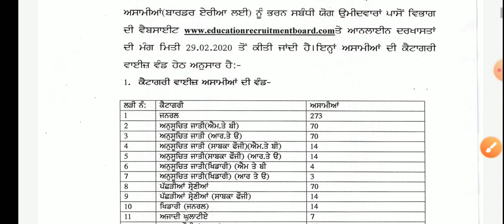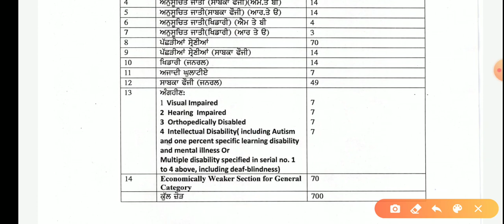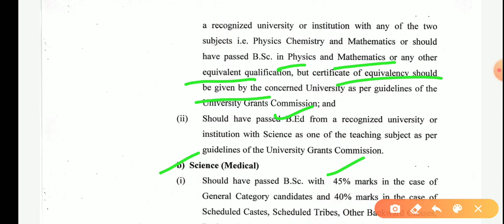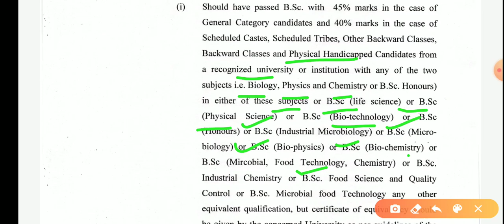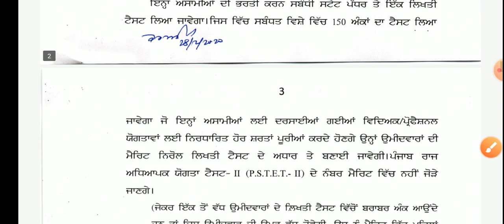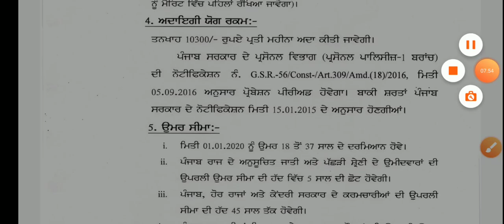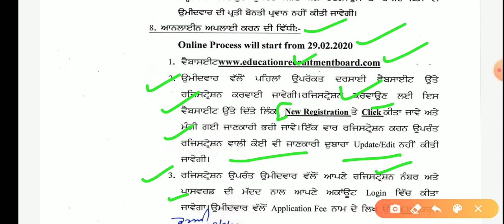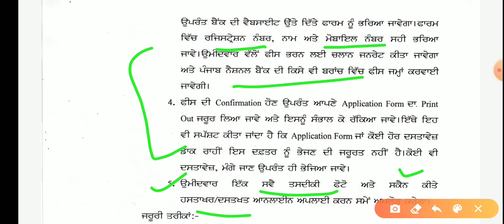Master Cadre Science Subject ! ਬਾਰਡਰ ਪੋਸਟਾਂ ਵਿੱਚ ਕੈਟਾਗਿਰੀ ਵਾਇਜ ਵੰਡ ! ਵਿਸਥਾਰ ਸਹਿਤ ਜਾਣਕਾਰੀ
# master cadre science vacancy border posts category wise divide ation

ਮਾਸਟਰ ਕੈਡਰ ਦੇ ਬਾਕੀ ਭਾਗ ਲਿੰਕ 👇ਖੋਲ ਕੇ ਵੇਖੋ ਜੀ